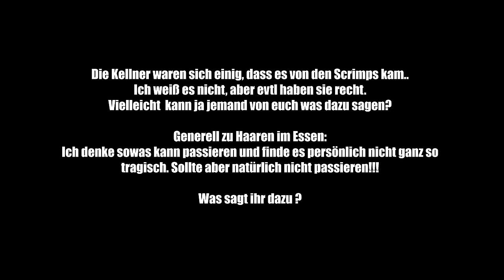NUSRET hat uns KAPUTT GEMACHT🤣 - 4 GÄNGE bei NUSRET mit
Zum ersten Mal bei Nusret in Istanbul und leider ging unglaublich viel Schief.. Am Ende des Tages konnten wir zum Glück darüber Lachen, trotzdem sollten bestimmte Dinge einfach nicht passieren!

Meine Produkte:
Saftig-Shop.de
Code: Holle10
Gute Arbeiter:
Feinschnitt, Finales Video: Filmjohann